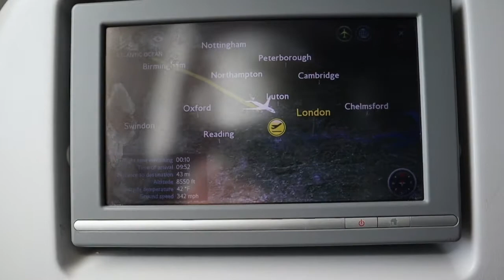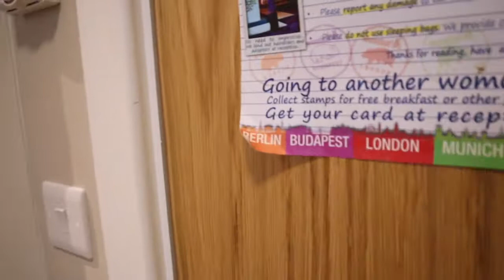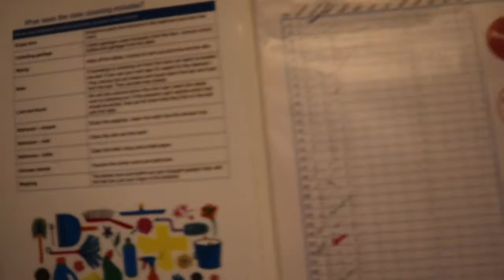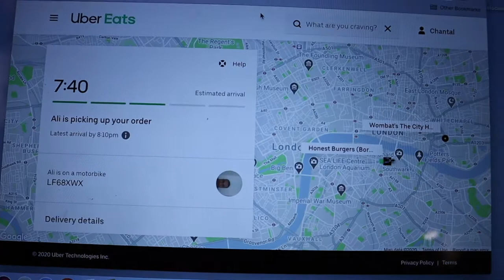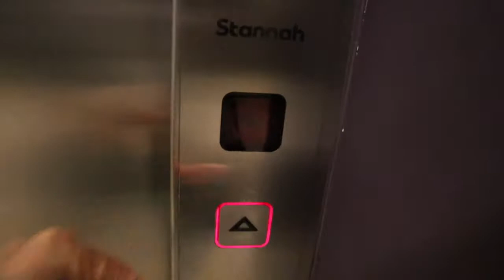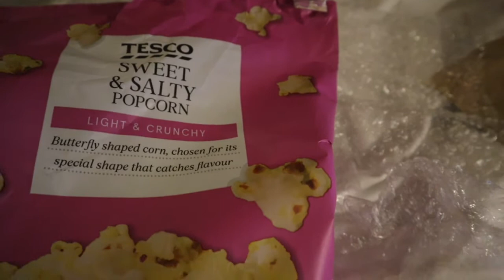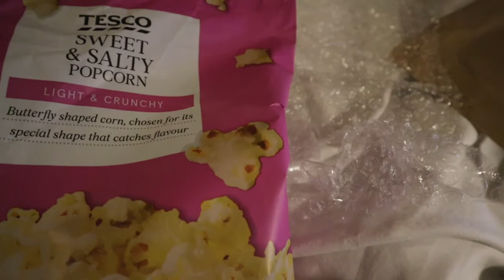|Solo Travel Vlog|London Part 1|Tower Bridge + Camden Market|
The hostel that I am staying at is called Wombat's The City Hostel London. It is located in Whitechapel, a short walk to many shops, restaurants, and major attractions.